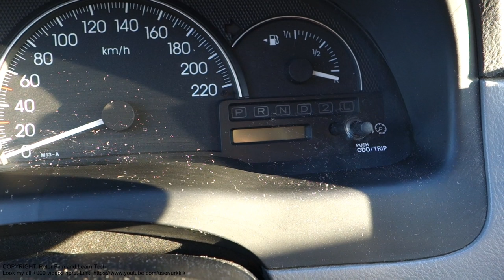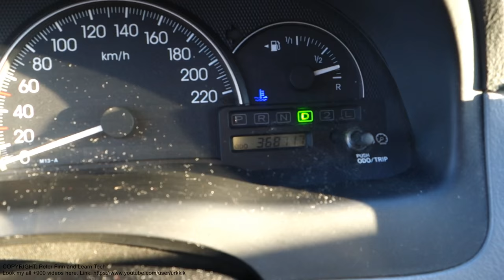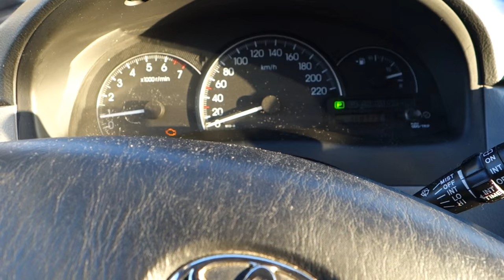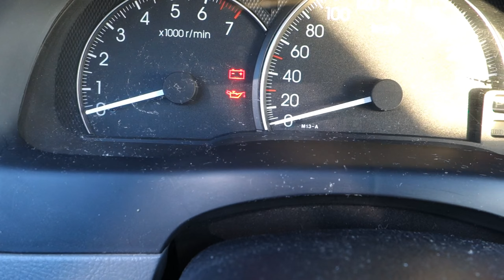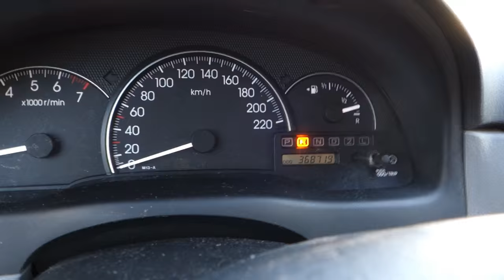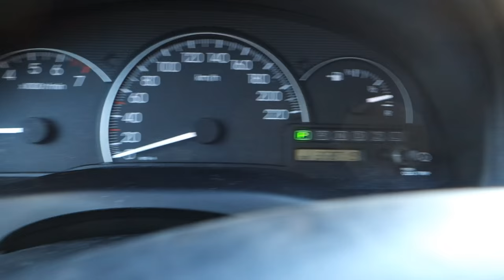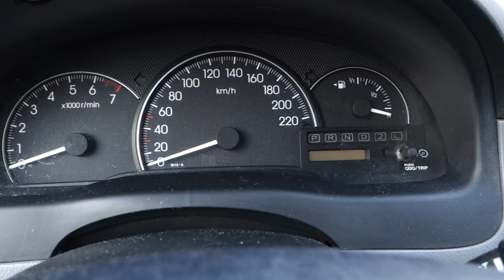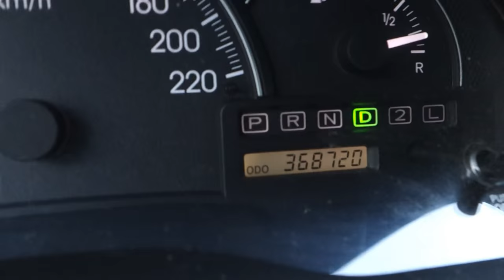Is my car automatic transmission bad? Look these hints!